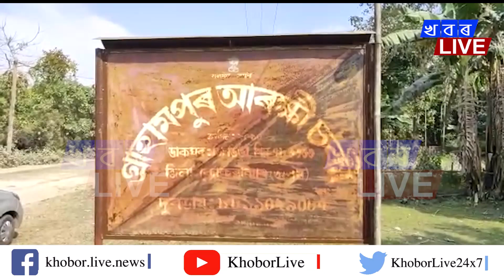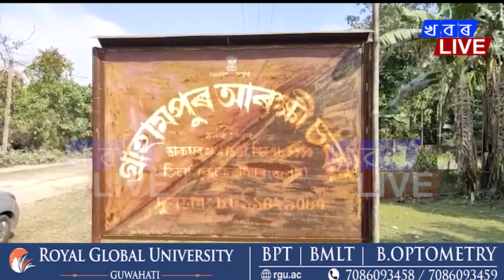এইবাৰ আৰক্ষীৰ বিৰুদ্ধে আৰক্ষী